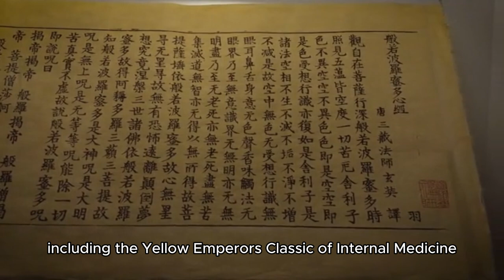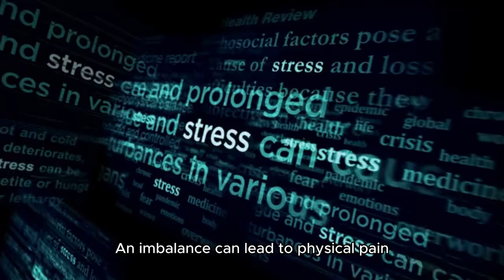The History and Philosophy of Asian Massage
Discover the ancient wisdom of Asian massage!

Join us on a journey through time and culture as we explore the fascinating history and philosophy behind Asian massage. From the traditional Chinese medicine practices of Qigong and Tuina to the relaxing techniques of Thai massage, we delve into the unique healing principles and benefits of these ancient therapies.

In this video, you'll learn:

The origins of Asian massage and its evolution over centuries
The underlying philosophical concepts and beliefs that guide these practices
The different types of Asian massage and their specific techniques
The health benefits and therapeutic applications of Asian massage
Whether you're a seasoned massage enthusiast or simply curious about alternative healing methods, this video offers a comprehensive overview of the rich history and profound wisdom of Asian massage.

Don't miss out on this enlightening exploration of one of the world's oldest and most respected healing traditions.